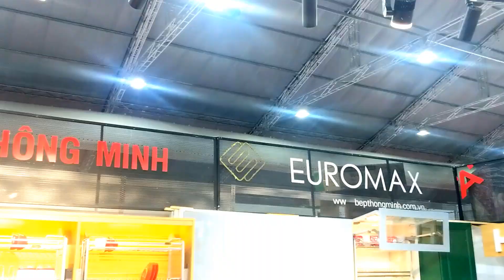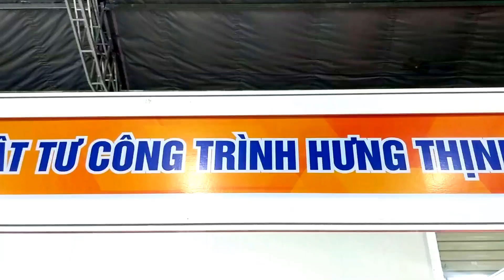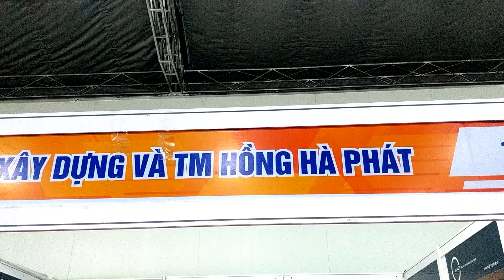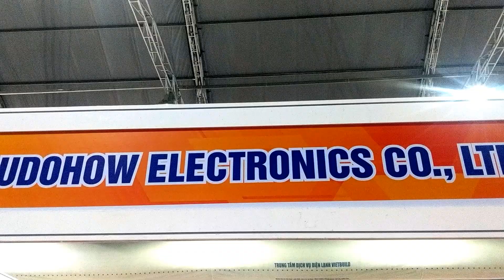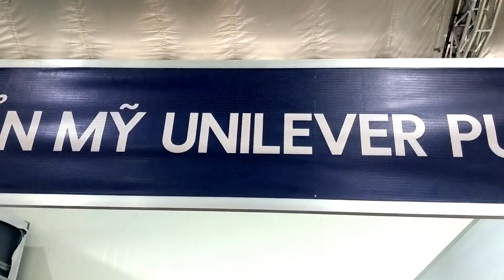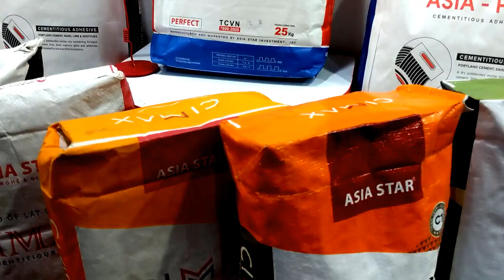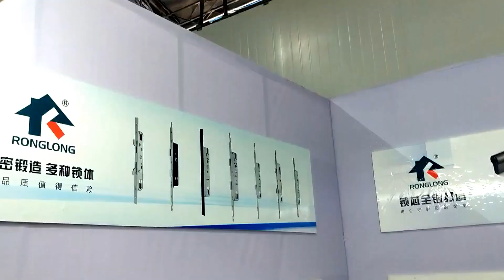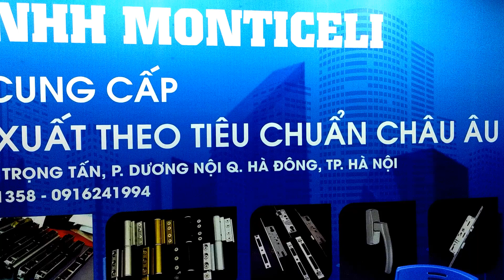TẬP 6: DỤNG CỤ SỬA CHỮA NHÀ - THAM QUAN VIỆT BUILDING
Kế bên là bếp thông minh hãng Háp phen, Những tủ bếp tuy nhìn trông rất bình thường, nhưng tủ lại có khả năng đóng mở thuận tiện, bồn rửa I nóc sang trọng, giá giảm tại sự kiện việt biu chỉ còn 55%, giá 4 triệu 410 k, ngăn có thân trượt như hộc tủ kéo còn 1 triệu 417 k, những khớp mở ra vào này đòi hỏi phải bền chắc, không rỉ sét
Mình đang đứng tại công ty Kính kim phát chuyên phát triển dòng kính mắt, kính lúp, kính nha khoa,kính soi vàng bạc đá quý, ống nhòm, len kính ốp kính đa dạng, la bàn, kính chữ L, thật bất ngờ lại có cả kính hiển vi, kính thiên văn giá 2 triệu 350k, kính lão 150 k giá tại triển lãm,
Mình qua gian hàng vật công trình Hưng Thịnh, chuyên cung cấp ống đồng, tấm cách nhiệt, gối đỡ P U pham, khớp nối mềm, lò xo chống rung, ron cao su chống cháy, ống cao su lưu hóa, băng keo và keo dán chống thấm, ron mốp, simili, băng keo, si li con, đinh nhôm, ống gió tôn mã kẽm, các bạn biết ống gió là gì không, Ống gió là một loại ống dẫn khí hoặc không khí, được sử dụng trong hệ thống thông gió và điều hòa không khí của các tòa nhà, nhà máy, đường hầm, có lần mình tới hầm gửi xe ta ka qua sa ki, để xe âm tầng 6 mà gió lùa qua rất mát mà không bị bí bức,
Mình đi qua ki ốt Hồng Hà Phát giới thiệu ống đèn cho nhà cửa, sâu rum thời trang, ống đèn thiết kế dựa trên nhu cầu khách hàng, bạn có thể tới đây tìm mẫu ưng ý để làm phòng chiếu sáng trưng bày quần áo, trang sức, hoặc đơn giản là phòng ốc, thông thường đèn trang trí là đèn lét có thể đổi màu, đèn mâm ốp trần, đèn rọi ray ống bơ, đèn sân vườn
Cửa khóa thông minh tại doanh nghiệp trung quốc có gì lạ, mình tới khu du đu hau e léc tron nít, chuyên về khóa thông minh dùng cho khách sạn, căn hộ nhà cửa văn phòng, thích hợp lắp đặt cho cửa dày 38 đến 60 mm,
Kế bên là công ty An rê bờ rồ sản xuất keo ạc ri líc bít kín khe hở ở cửa sổ, của đi, vá vết nứt trên tường, móng nhà, keo si li con để bít kín, ngăn chặn không khí, khí gas, tiếng ồn, lửa cháy, khói hoặc chất lỏng giữa hai môi trường , keo bô li u rê đan dùng trong dán công nghiệp
Còn đây là công ty Khang Minh chuyên về dòng cửa khóa thông minh, và phía trước lại trưng bày đèn sân vườn sô la lai 80 oát 100 oát 200 oát, khóa có nhiều tính năng, dùng thẻ từ để mở cửa hoặc vân tay, nếu cúp điện dùng cả khóa cơ bằng cách mở nắp hộp, khóa có liên kết với điện thoại phòng khi cúp điện, kết nối có thể cả bờ lu tút, ngoài ra công ty có thiết kế dàn đèn ống bơ với những rãnh đèn đa dạng
Trước mặt mình là công ty Béc, chuyên về các loại máy cơ như súng bắn đinh, phun sương, súng bắn bê tông, máy khoan công trình chạy bằng pin không cần dây điện
Công ty gie mô đang trưng bày đèn lét cảm biến với nhiều màu sắc, rất nhiều rãnh khe mô hình thiết kế cho trục đèn, nói về cảm biến đèn lét thì có 3 kiểu thường thấy là đèn cảm biến hồng ngoại tự động bật sáng khi có người đi qua, đèn cảm biến chuyển động tự động bật và đèn cảm biến ánh sáng khi có ánh sáng rọi vào,
Kế bên là công ty Rồng Long trưng bày khóa thông minh, các bạn thấy luôn cả chìa khóa dự phòng được đút vào bản lề cửa, bên cạnh đó có cả khóa mật khẩu có màn hình rất hiện đại, giá bán 1 triệu 330 k,
Công ty mông ti xe li cung cấp bản lề cửa nhôm, tay cầm, ren chốt đa dạng kích thước, tùy theo nhu cầu khách hàng,
Và nơi đây sẽ làm cho các bạn thoải mái, không gian thư giãn vì đã quá nhàm chán những gian hàng máy móc, dành cho những khu nghỉ dưỡng, tại đây có bán võng, giỏ hoa quả, nón bằng tre, chụp đèn được đan rất khéo léo, những tấm mành len giá 199 k, rổ rá thích hợp cho trang trí quán cà phê hom sờ tay, gần gũi với môi trường mà lại rất dễ thương, đây là một cái bàn tròn chân xếp 1 triệu 300 k, ghế gỗ đơn sơ nhưng lại đồng điệu với cảnh vật thiên nhiên, với góc quay này không ai nghĩ mình đang đứng tại triển lãm, nó như một quán cà phê miệt vườn hơn là khu trưng bày nội thất văn phòng
Mỗi gian hàng trưng bày là mỗi kiến thức mới mẻ, chuyên sâu về công nghiệp hơn so với khi mình tác nghiệp tại khu ẩm thực lễ hội, được các bạn lắng nghe là niềm vui của mình vì nội dung khá kén người hiểu biết, trong tập 7 kỳ tới mình sẽ giới thiệu về đá ngũ hành sơn tại việt biu, mời các bạn đón xem nhé